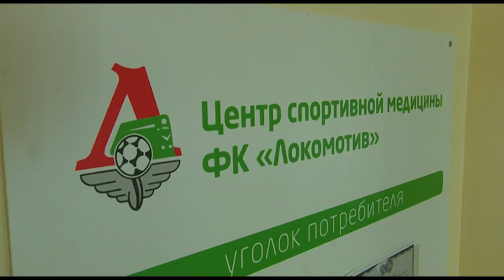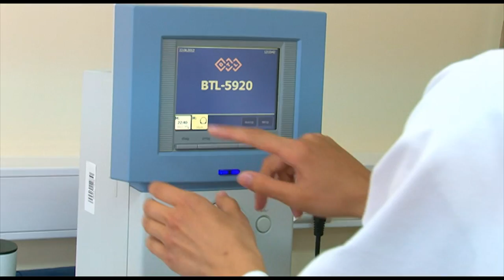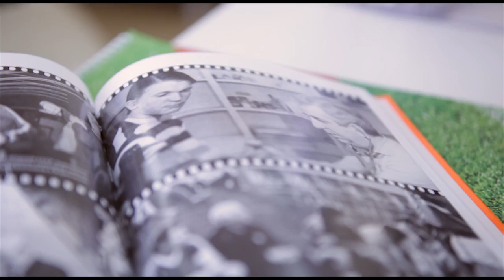12-06-22_Medcenter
Медцентр ФК "Локомотив"